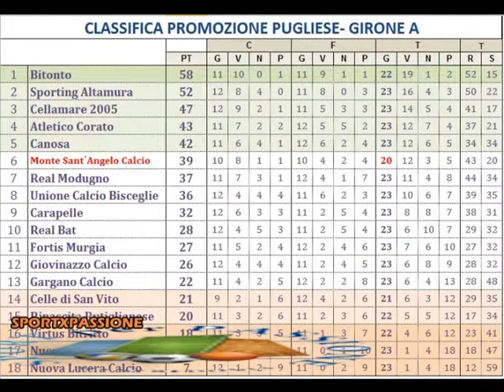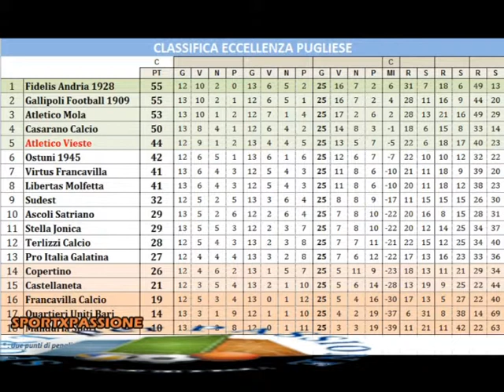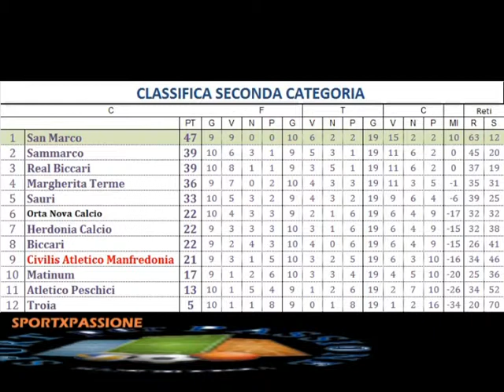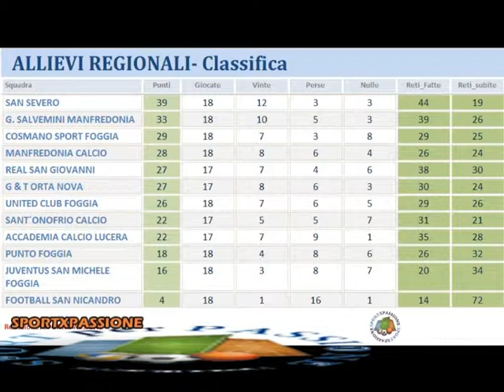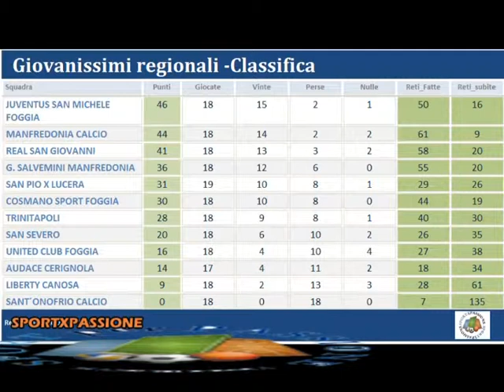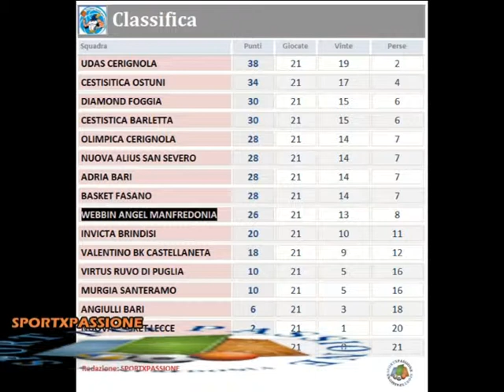18p Sportxpassione del 18 02 14